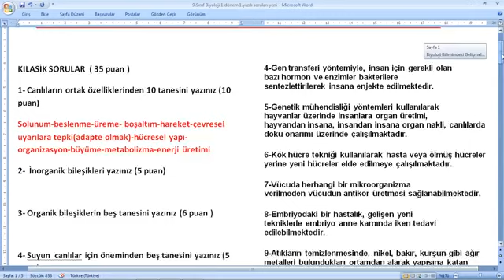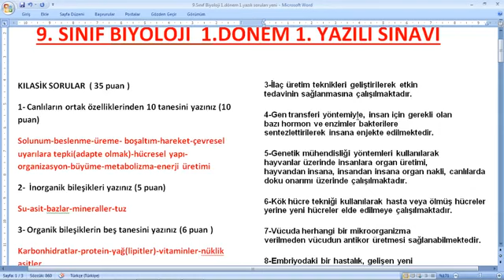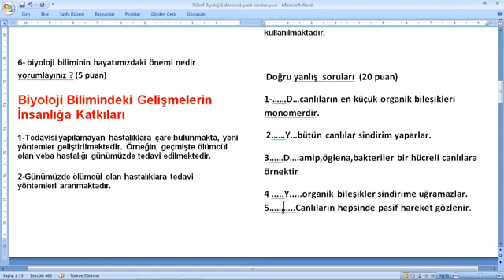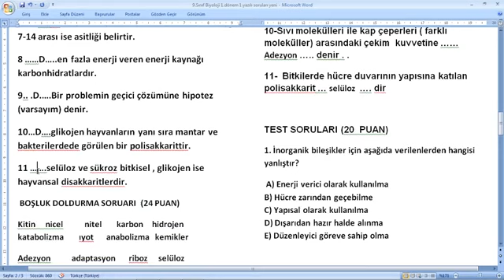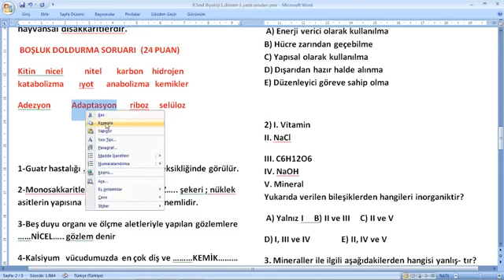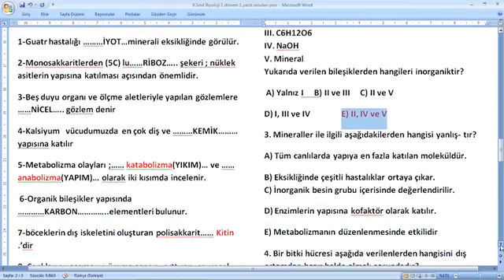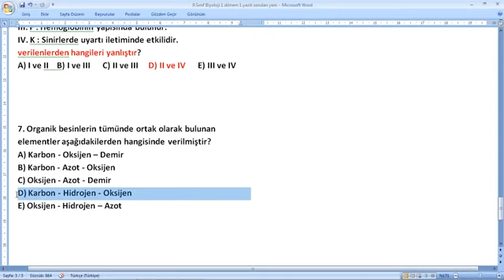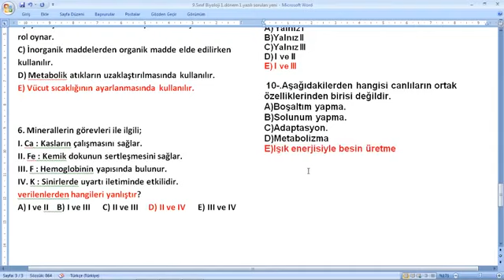9. Sınıf Biyoloji 1.Dönem 1.Yazılı Soruları ve Çözümleri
,cevap,anahtarı,çözümlü,yen, müfredat, 9. Sınıf, 1. Dönem, 1. Yazılı ,Soruları,2022,2023,eğitim,öğretim,9. Sınıf, 1. Dönem ,1. Yazılı ,Soruları,
9. Sınıf, Biyoloji, 1.Dönem, 1.Yazılı, Soruları, ve, Çözümleri,